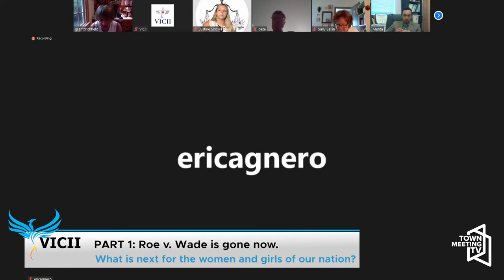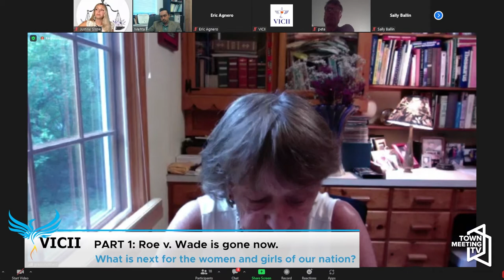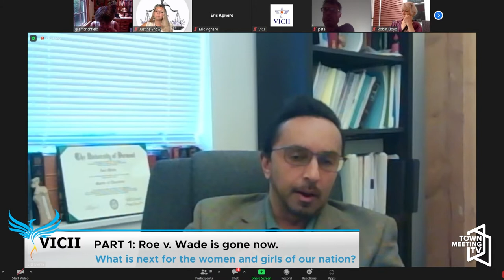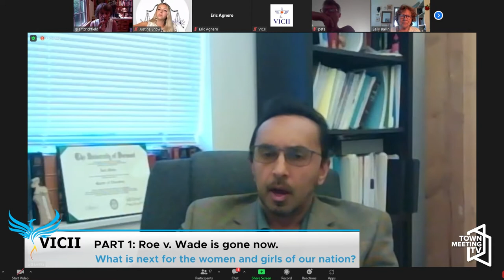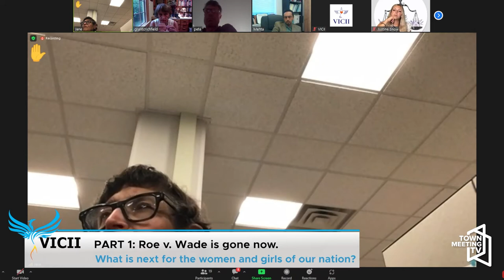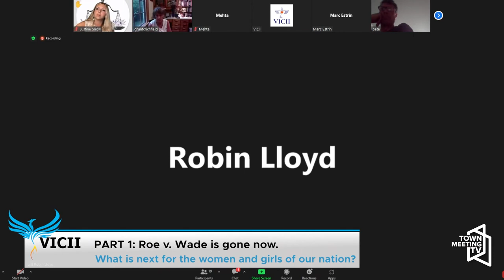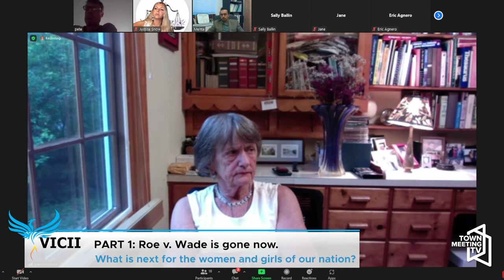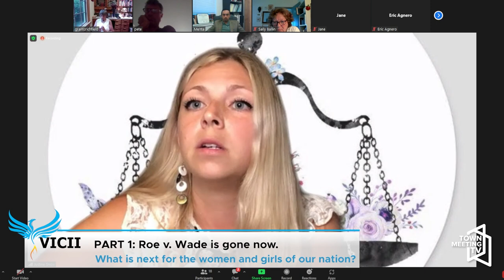VICII: PART 1 - Roe v. Wade is Gone Now - What Is Next for the Women and Girls of Our Nation?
From VICII:

On June 24, 2022, the US Supreme Court overturned the landmark decision of Roe v. Wade. When decided in 1973, the Court decided that the 14th Amendment declaring all persons born in the United States are citizens of the United States, these born women and girls are therefore entitled to the equal protection of the law and the Constitution. Roe insured that women and girls were guaranteed the same rights as men to make medical decisions in privacy with their doctors and families or in the privacy of their own conscience without the interference of the State, the politicians, family, or church. The Roe decision stated that as moral agents women were to be trusted to make important decisions about their pregnancies, their families, their futures and their destinies on their own.

Join the Vermont Institute of Community and International Involvement as Kurt Mehta, Esq.; Sandy Baird, Esq.; and Justine Snow, Esq. discuss this new reality.

6/29/2022